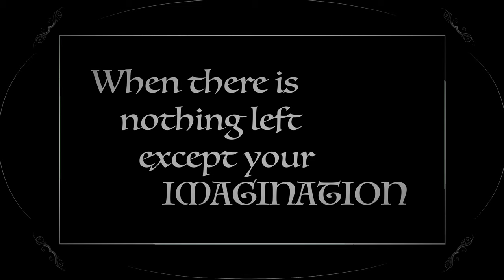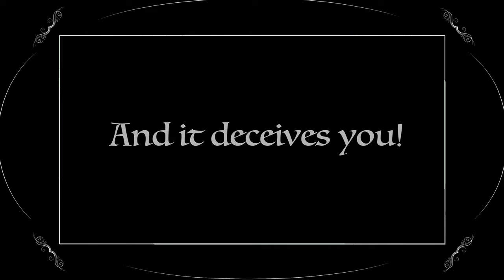Mr Maggot Horror Short Film Creepy Doll Sacrifice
Mr Maggot productions

Creepy doll sacrifice

When there is nothing left except your imagination...